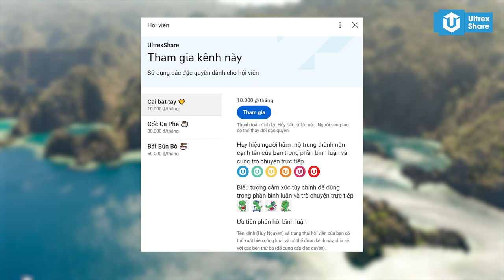VELOCIRAPTOR - SÁT THỦ MIỀN HOANG MẠC và cú lừa JURASSIC WORLD | HỒ SƠ KHỦNG LONG S15 | ULTREXSHARE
Trong số tiếp theo này của Hồ Sơ Khủng Long sẽ là một loài khủng long được rất nhiều anh em yêu cầu từ khi kênh mới đăng tải được vài video. Không ai khác đó là Velociraptor hay còn được gọi tắt là Raptor có lẽ không mấy xa lạ với mọi người bởi chúng được coi là một trong những nhân tố chủ chốt góp phần làm nên sự thành công của loạt phim công viên kỹ Jura và Jurassic World.

🔥ỦNG HỘ TEAM MÌNH:
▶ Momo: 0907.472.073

Giọng đọc: Hoài Ninh
Biên tập nội dung: Văn Khánh
Chỉnh sửa video: Văn Khánh
© Bản quyền thuộc về UltrexShare
© Copyright by UltrexShare ☞ Do not Reup